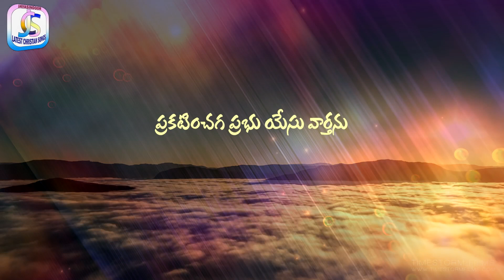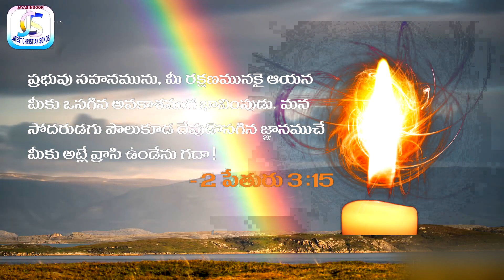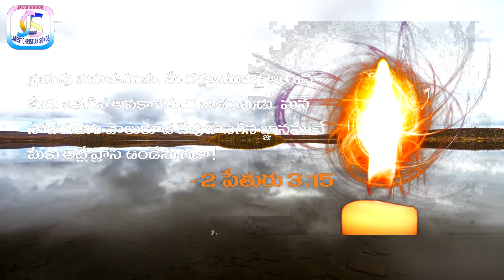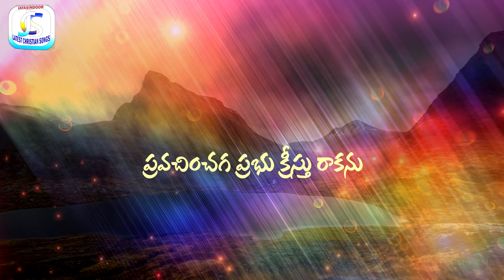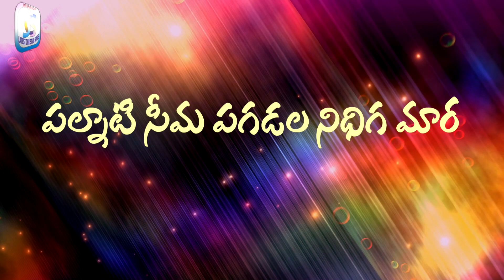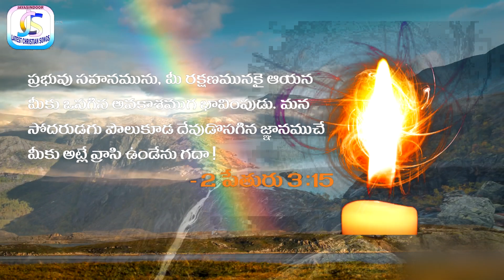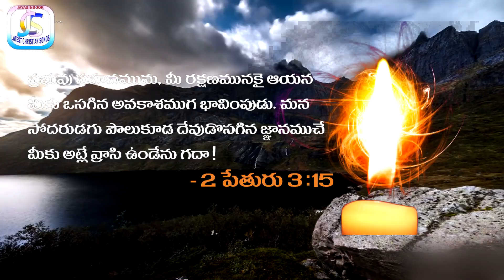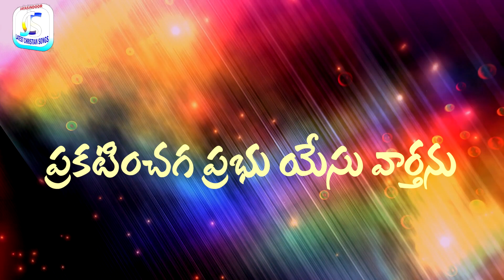Merry Christmas | Jesus songs | Christmas Song | Prakatinchara | Jayasindoor Latest Christian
Song Name: Prakatinchu Prabhu Yesu
Singer: S. P. Balasubrahmanyam
Lyrics: D. Yobu
Album No: JSE-0414
Similar Searches:
Bhakthi Songs
Bhakthi Songs Telugu
Devotional Songs
Jayasindoor Songs
Telugu Songs
Jesus Videos
Jesus Songs
Jesus Patalu
Songs of Jesus
God Songs
Prakatinchu Prabhu Yesu Songs
S. P. Balasubrahmanyam Songs
D. Yobu Songs